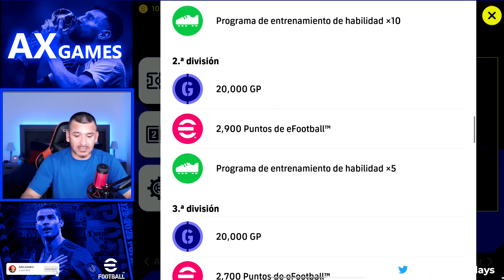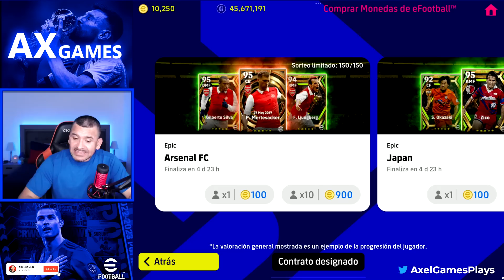QUE HABILIDAD / SKILL PONERLE A: MERTESACKER, ZICO, BERNARDO SILVA, CAICEDO, ALEXIS SANCHEZ 🔥 #2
Continuamos con el Capitulo 2 de la Serie "Que habilidades ponerle a", en esta ocasión te recomendare las habilidades / skills para Mertesacker, Ljungberg, Gilberto Silva, Zico, Okazaki, Inui, Caicedo, Bernardo Silva y Alexis Sanchez.

AXELGAMESPLAYS
Title: Jazz In Paris by Media Right Productions
Genre and Mood: Jazz & Blues + Funky